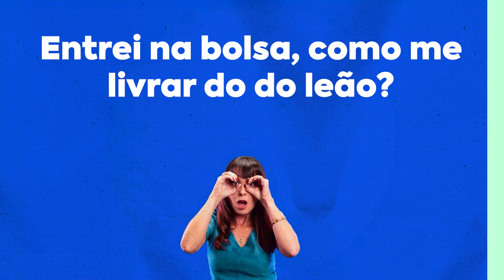3 OBRIGAÇÕES FISCAIS PARA SE LIVRAR O LEÃO DA RECEITA FEDERAL | Tributação na Bolsa de Valores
🚨ATENÇÃO🚨
O programa do IRPF 2022 mudou!
Mas para você não ficar descabelado, temos um e-book gratuito com todas as mudanças do IRPF 2022.

CLICA AQUI E GARATA SEU E-BOOK 👇🏻
O trajeto para a sua prosperidade é longo, a tarefa é árdua.

E pode acreditar, no meio do caminho vai aparecer um leão querendo devorar o seu CPF e a sua paz. Mas e se eu te dissesse que há um caminho seguro?

Cumprir suas obrigações tributárias da bolsa de valores é a ÚNICA maneira segura de prosperar no universo dos investimentos, afinal, se não cumpri-las o Leão da Receita Federal abocanha seu CPF e sua paz acaba!

Para vencer na Bolsa de Valores e alcançar sua prosperidade, você deve assistir esse vídeo e conhecer as 3 obrigações fiscais de todo investidor da bolsa de valores deve cumprir:

00:00 Introdução
01:00 Quais são as obrigações fiscais dos investidores de Bolsa de Valores?
01:29 Tenho que fazer os cálculos das minhas movimentações de Bolsa?
01:39 Tenho que pagar DARF todos os meses?
02:38 Tenho que entregar a Declaração Anual das informando as minhas movimentações na Bolsa de Valores?
03:55 Por que tenho que fazer os cálculos de lucro e prejuízo na bolsa de valores todos os meses?
04:30 Clareou sua dúvida sobre as obrigações fiscais de investidor de Bolsa?

✅ Eu vou resolver seu IR de Bolsa!
Tá sem tempo pra estudar tributação ou tem medo de fazer algo errado?

📚 Você prefere resolver seu IR de bolsa sozinho e precisa de um material mais detalhado?
Eu te ajudo! Tenho 5 e-books gratuitos sobre:
 • Guia Completo Cálculo de Bolsa e DARF • Declaração Anual BR • Declaração Anual EUA  • Como Retificar a Declaração Anual.  • Reforma Tributária

Clica aqui, adquira o seu e-book gratuito e salve-se do Leão da Receita Federal👇

Conheça um sobre a Contadora da Bolsa:
Alice Porto é graduada em Ciências Contábeis pela PUC Minas; possui 25 anos de experiência em gestão empresarial; 13 anos especializada em contabilidade para investidores da Bolsa Brasileira e Bolsas Americanas; Fundadora do perfil no Instagram @contadoradabolsa e Autora do livro “101 Perguntas e Respostas de Tributação na Bolsa”.